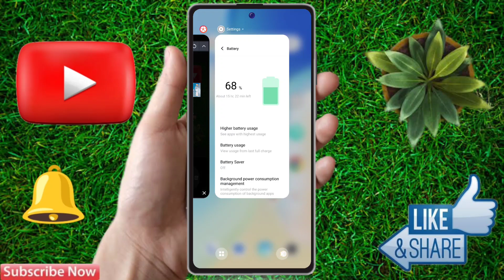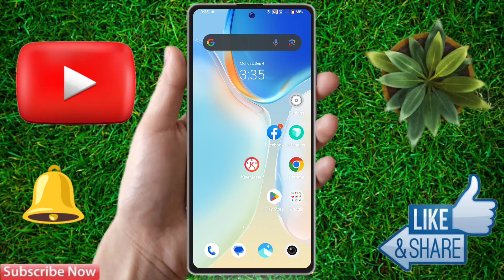vivo v29 pro battery jaldi khatam ho jati hai, vivo v29 pro me battery backup kaise badhaye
vivo v29 pro battery jaldi khatam ho jati hai, vivo v29 pro me battery backup kaise badhaye, vivo v29 pro battery problem,
vivo v29 pro battery backup,
vivo v29 pro battery drain problem,
vivo v29 pro battery saver,
vivo v29 pro ki battery backup kaise badhaye,
vivo v29 pro ki battery jaldi khatam ho jati hai,